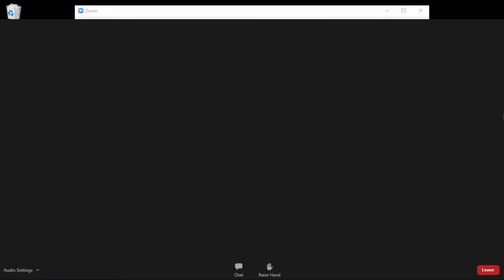UBC Connects Masterclass with Gurminder K Bhambra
"Decolonising Social Theory"

About the Speaker:

Gurminder K Bhambra is Professor of Postcolonial and Decolonial Studies at the University of Sussex. She is a Fellow of the British Academy and President of the British Sociological Association (2022-25). She is also co-editor of Decolonising the University (2018) and runs the Global Social Theory site, is editor of Discover Society, and directs the Connected Sociologies Curriculum Project.

About the talk:

The significance of postcolonial and decolonial critique is not simply to add colonialism to our repertoire of topics, but to show how that repertoire must change and be transformed in the light of taking colonialism seriously. What does it mean to ‘decolonise’ a curriculum in which colonialism has been unrecognised?

The class is free and open to the broader UBC community, but participants are asked to register in advance. The Masterclass will be moderated by Sunera Thobani, UBC Department of Asian Studies.